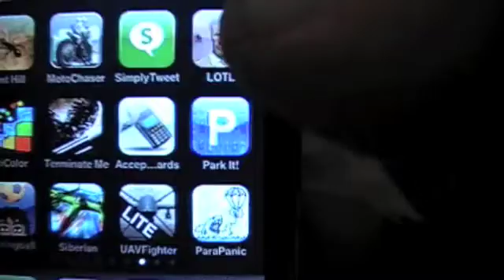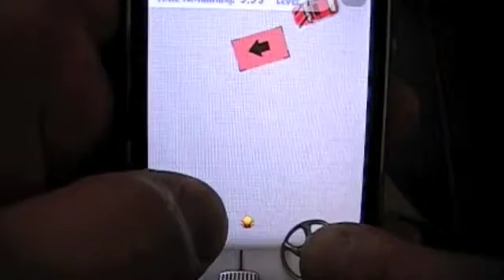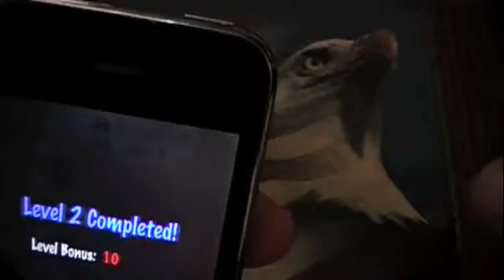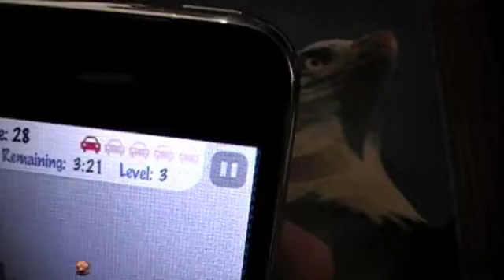Park It!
Park It! by Ziconic for the iPhone and iPod Touch costs $0.99 in the iTunes App Store. This is a fresh concept game that will help you drive your real car better, jk. Actually, it may help some, but overall this is a kick ass game. CM